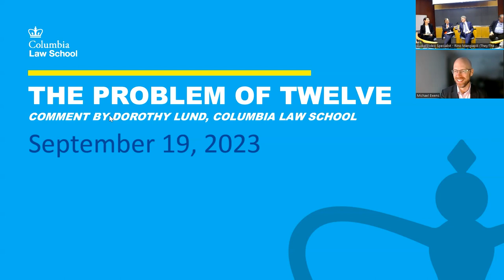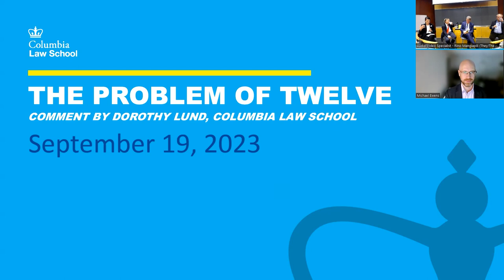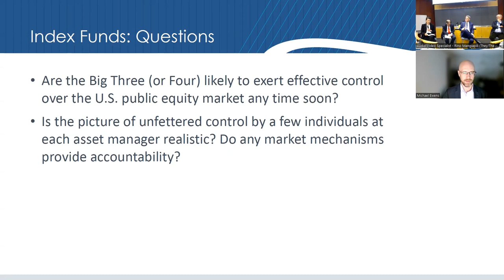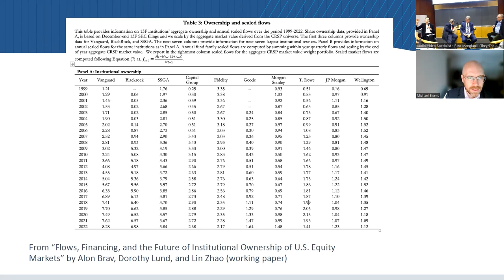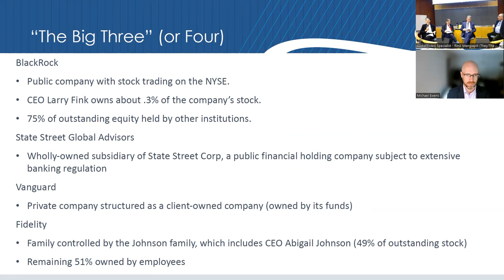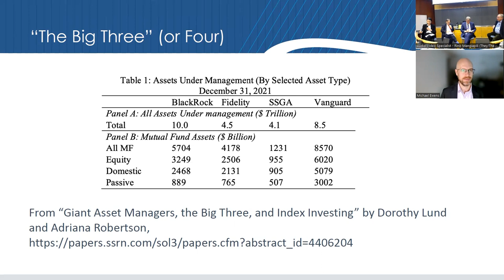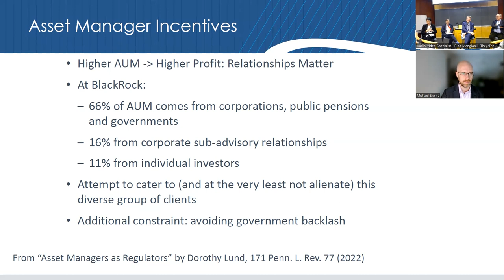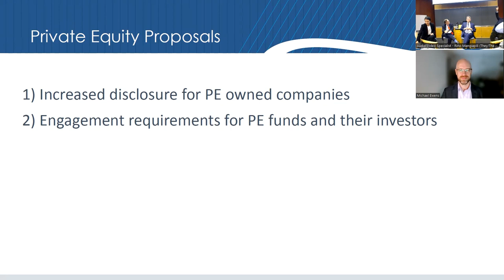What Happens When a Few Financial Institutions Control Everything?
Join us as we celebrate the publication of "The Problem of Twelve: When a Few
 Financial Institutions Control Everything" with the author, Harvard Law
 professor John Coates, and an expert panel moderated by Columbia Global Reports Director Nicholas Lemann.

John Coates is the John F. Cogan, Jr. Professor of Law and Economics at Harvard Law School, where he also serves as Deputy Dean and Research Director of the Center on the Legal Profession. He is the author of The Problem of Twelve.

Michael Ewens is a David L. and Elsie M. Dodd Professor of Finance at Columbia Business School.

Jeffrey Gordon is Richard Paul Richman Professor of Law, and the co-director of Ira M. Millstein Center for Global Markets and Corporate Ownership at Columbia Law School.

Dorothy Lund is Professor of Law at Columbia Law School.

Nicholas Lemann (moderator) is director of Columbia Global Reports and Dean Emeritus of the Columbia Journalism School. He’s also a staff writer for the New Yorker and the author of several highly acclaimed books.